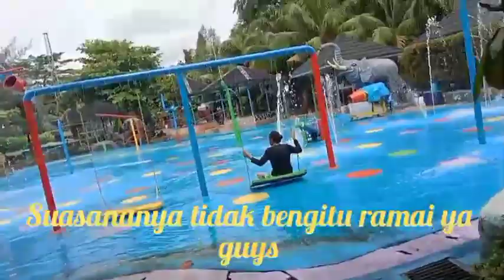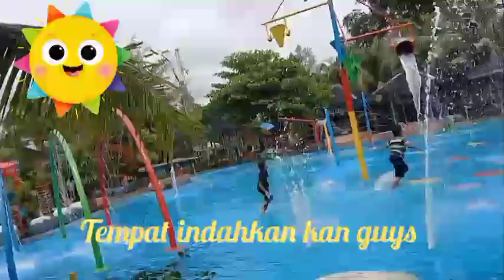Pemandian di kolam yang ekstrim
welcome back to my channel ila putri tv kali ini kita dinpemandian part 2 membawa anak-anak yang penuh bahagia karena mereka suka wisata pemandian. di kolam tersebut juga eskrim sekali perosotannya guys